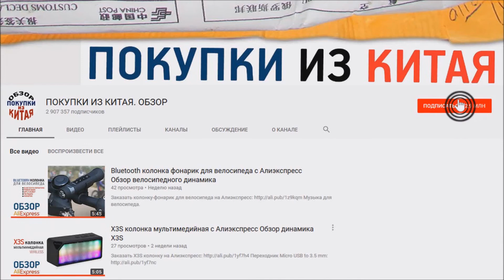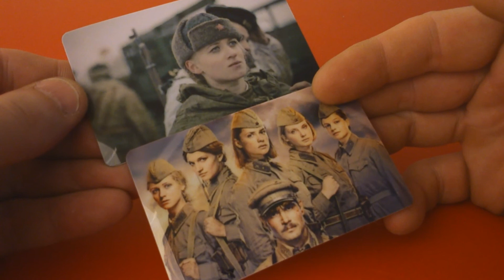МЕДАЛЬ ЗВЕЗДА ГЕРОЯ СССР КОПИЯ с Алиэкспресс Обзор копии звезды героя советского союза